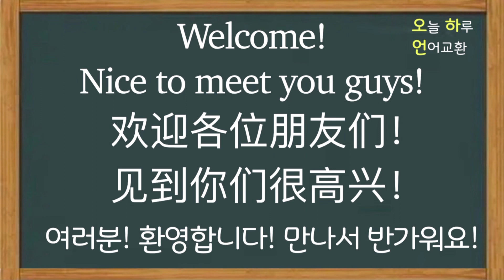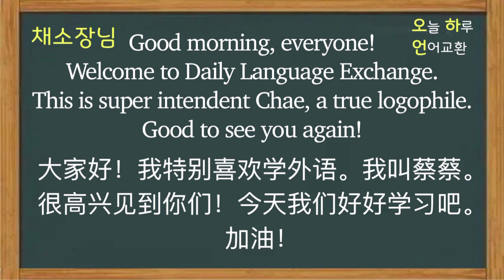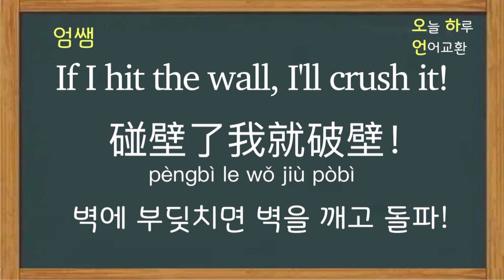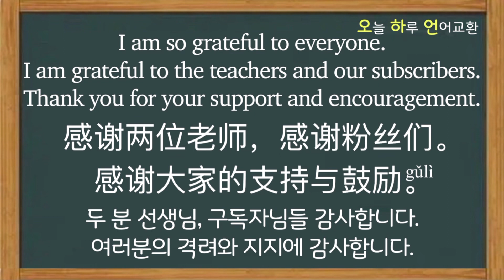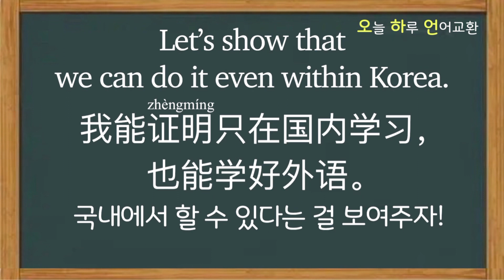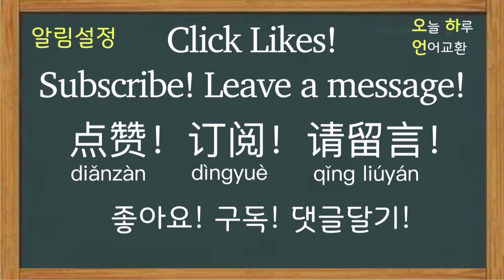언어교환 101일 끝까지 포기하지 말고 노력하자! 국내에서만 공부해도 외국어를 잘할 수 있다! 모두에게 정말 감사합니다! 중국어 영어 언어교환 함께 해요!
우리 언어교환이 100일을 지나
101일차 공부를 마쳤습니다.

꾸준히 공부해서 200일 300일까지

물론 실력도 많이 늘도록
정성을 다해 공부하겠습니다.

【영어】
모두에게 너무 감사하다.
I am so grateful to everyone.

(두 분 선생님과 구독자님들께 감사하다.)

(여러분의 지지와 격려에 감사합니다.)

끈기를 갖고 노력하자.
Let’s have perseverance and keep making efforts.

(포기하지 말고 계속 노력하자.)
Never give up and let’s keep trying hard.)

국내에서도 할 수 있다는 걸 보여주자!
Let’s show that we can do it even within Korea.

(국내에서만 배워도 외국어를 잘할 수 있다는 사실을 보여주자)
Let’s show that even if we learn only domestically, we can still become proficient in foreign languages.

【중국어】
(두 분 선생님과 구독자님들께 감사)
感谢两位老师，感谢粉丝们。
感谢大家的支持与鼓励。

不要放弃，继续努力。

국내에서도 할수 있다는 걸 보여주자!
我能证明只在国内学习，
也能学好外语。